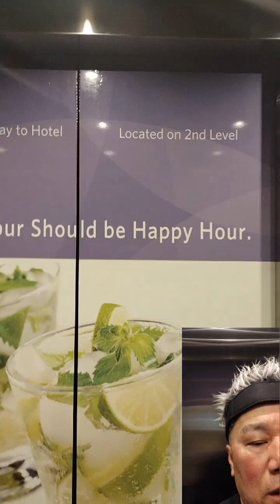January 1, 2023